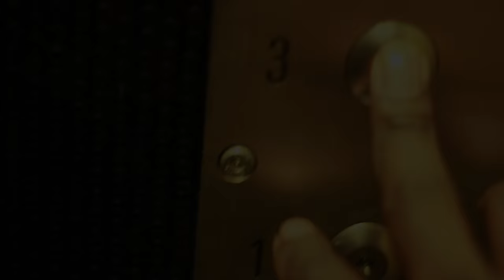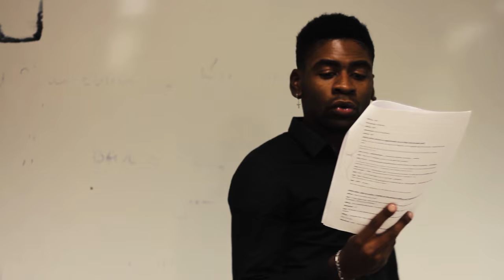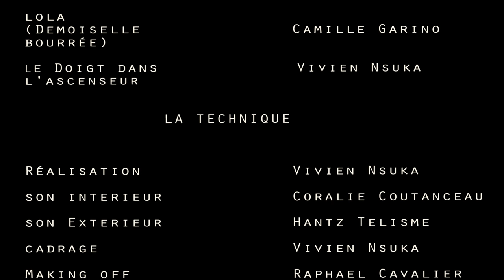BBT- THE MOVIE (Beau Black Ténébreux) + Scéne Post Générique [NK PROJECT]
Face à l'incivilité des hommes vis à vis des femmes, un nouveau groupe est né.  Bienvenue, un jeune homme peu confiant vis a vis des femmes, se voit recruter par cette agence qui se nomme: BBT - Beau Black Ténébreux.

'' Joyeuse fêtes Internationale des femmes mesdames... Sœurs, Femmes Cousine, vous êtes des les piliers de ce monde, ne l'oublions pas... Vivien Nsuka".

Écrit et réalisé  par Vivien Nsuka

Acteurs :
Julius D Jacklyn
Levy Rozai Kitoko
Hantz Telisme
Romly Nsuka
Sambich
Haud Rubbrice
Angie Lyon
Romain Rouquette
Miou
Camille Garino
Amandine  Testi
Ulrick Néola
Jessy Lesy
Geurdy
Mathys
Lamine
Wilson
Craizy Swan
Maéva Crnx
L'Kay
Jess

Son : Hantz Telisme - Coralie Coutanceau
Making off: Raphael Cavalier

Sous licence Créative Commons France : Le titulaire des droits autorise l'utilisation de l'œuvre à des fins non commerciales, mais n'autorise pas la création d'œuvres dérivés.